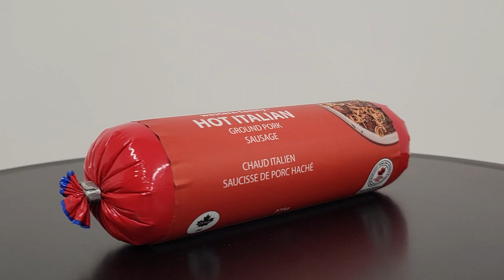Full Horizontal Wrap Label Application On Irregular Round Sausages with Cleated Conveyor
All of our Smart Labeling Systems feature no-charge servicing and adjustments via login over the net, 100% non-proprietary software that manages off-the-shelf programmable Servo drives and motors, a color coded and scaled recipe system for lightning-fast changeovers and the rugged, fully welded stainless steel Sumo-Frame™

There is NOTHING like a Nita.  Every new client we get who has run every other conceivable machine under the sun has told us we just make a better, easier to use and more efficient to maintain machine than anything they have ever used.